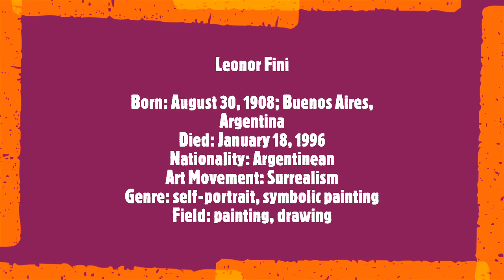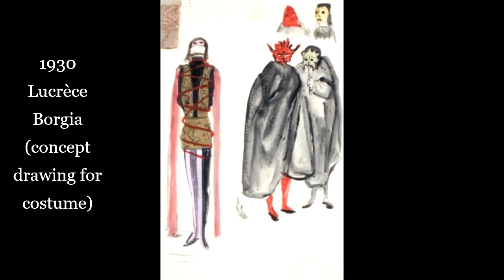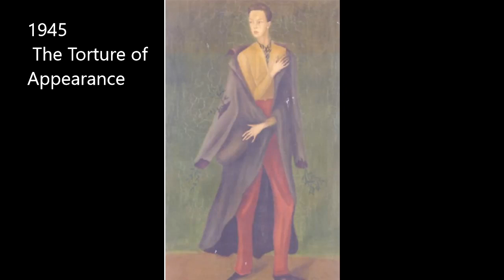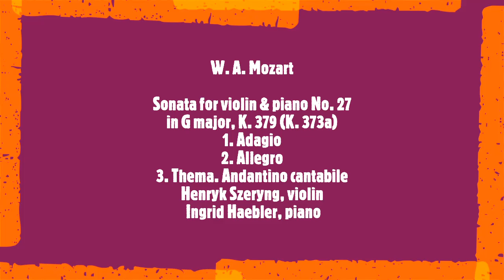Leonor Fini II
Leonor Fini
Born: August 30, 1908; Buenos Aires, Argentina
Died: January 18, 1996
Nationality: Argentinean
Art Movement: Surrealism
Genre: self-portrait, symbolic painting
Field: painting, drawing
Soundtrack:
Sonata for violin & piano No. 27 in G major, K. 379 (K. 373a)
1. Adagio
2. Allegro
3. Thema. Andantino cantabile (
Henryk Szeryng, violin
 Ingrid Haebler, piano
Leonor Fini (French-Argentinian, born August 30, 1907 in Buenos Aires – died January 18, 1996 in Paris) was a painter, graphic designer, illustrator, set designer and costume designer, linked to the surrealist movement. The self-taught artist moved to Italy, where she presented her first solo exhibition in 1929. In 1931, she moved to Paris, and quickly joined the surrealist circle, exhibiting with it in 1933.